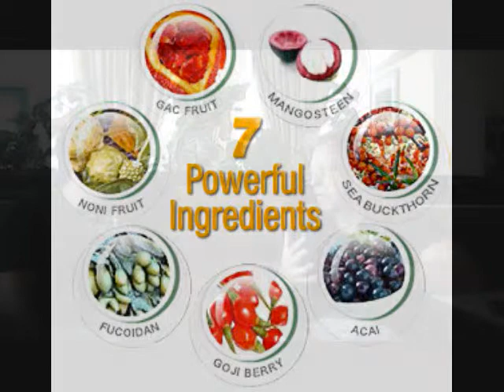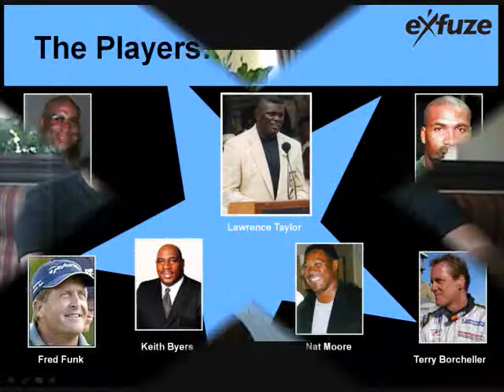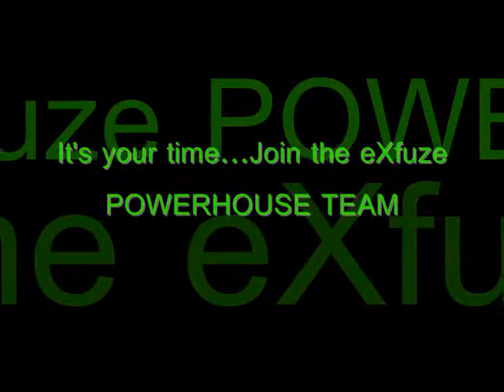exfuze Interview With Eddie Freeman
J Cruz Interviews with Eddie Freeman